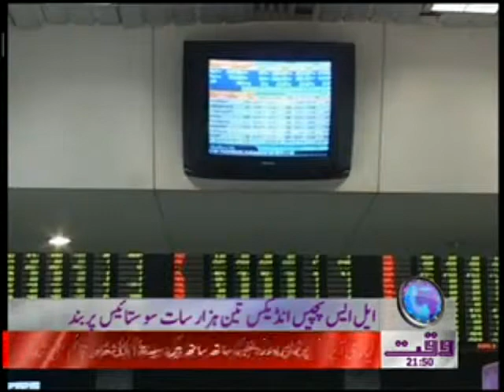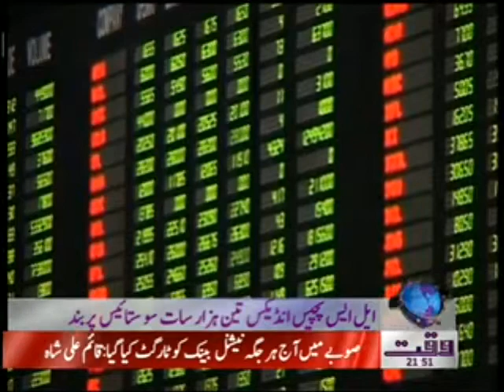Karachi and Lahore Stock Exchange Report 02 May 2012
Business News of Waqt News TV 02 May 2012